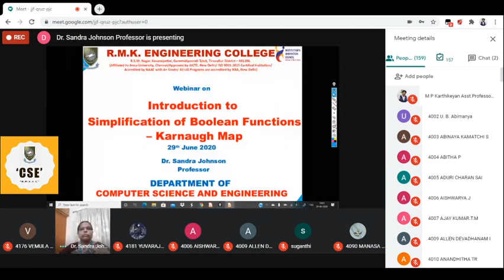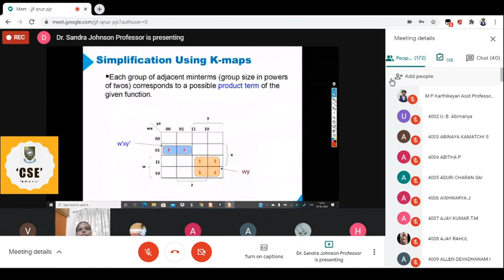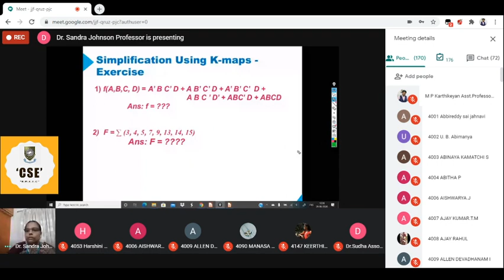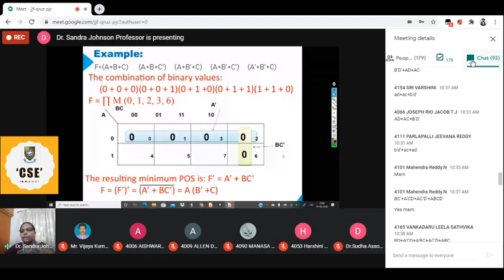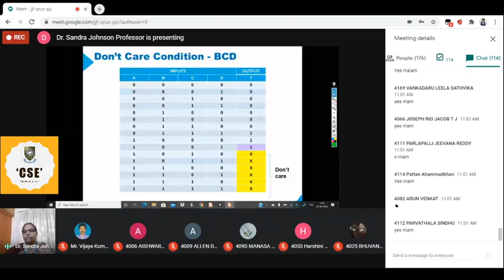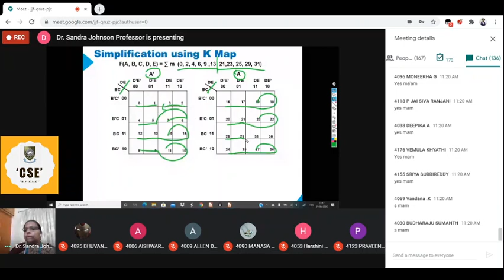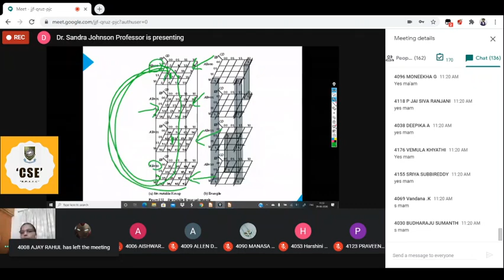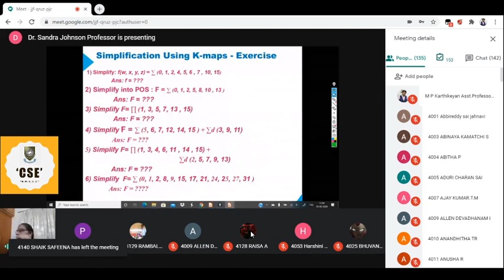Introduction to Simplification of Boolean Functions- Karnaugh Map By Dr.Sandra Johnson - 29.06.2020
Webinar on Introduction to Simplification of Boolean Functions- Karnaugh Map By Dr.Sandra Johnson - 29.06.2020